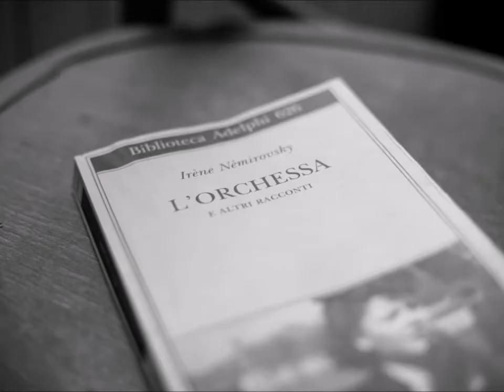casa ,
Alcune foto di casa nelle mattine di febbraio 2018